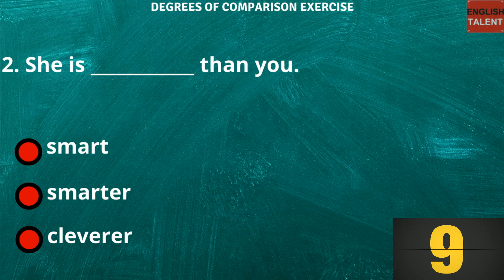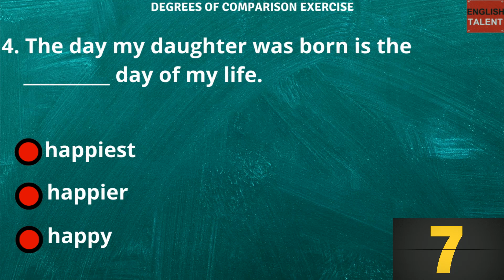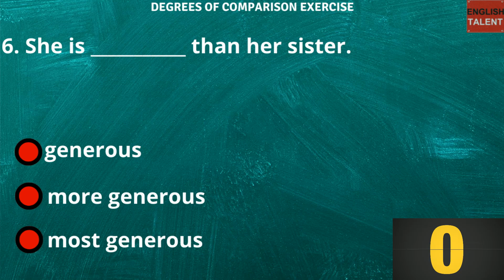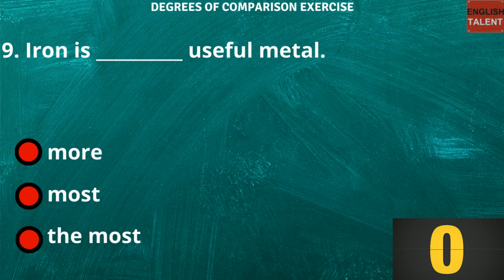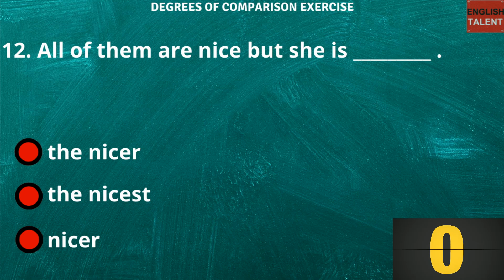Degrees Of Comparison Exercise | Grammar Exercise | English test | English Talent | Spoken English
Improve your spoken English and test your English level.
Suitable for anyone who is learning to speak English. Learn how to speak and write better English. Improve your English. Learn to speak English fluently. English learning tips.
Morning Test , Daily grammar test, Daily quiz, Daily test. Tenses Test. Grammar Tense Quiz. Correct form of verb test. Verb Quiz.

Good Luck!!!